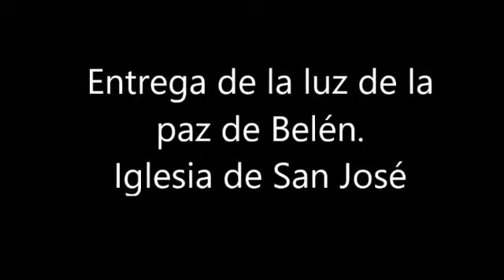PARROQUIA MONZON. ENTREGA LUZ DE LA PAZ DE BELEN EN SAN JOSE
La Luz de la Paz de Belén es una iniciativa en la cual el Movimiento Scout Católico lleva participando desde 1999, con una repercusión mundial, que iniciaron los Scouts y Guías de Austria. Cada año, unas semanas antes de Navidad, un niño austriaco viaja a la gruta donde, según la tradición, nació Jesús en Belén para encender una vela que simboliza la Luz de la Paz. Después, durante una ceremonia ecuménica en Viena, se distribuye esa luz a representantes scouts de numerosos países, entre ellos España. Este año, la Luz será recogida en Viena por una delegación de Scouts Católicos de Castellón. Un grupo de Scouts Católicos d’Aragón viajó el próximo 15 de diciembre a esta ciudad para recogerla en el acto central de reparto de la Luz para toda España, y traerla a Aragón para su distribución a colegios, parroquias, hogares particulares, hospitales, residencias de ancianos, prisiones, lugares públicos y de importancia cultural y política o a cualquier destino donde se aprecie su significado, su mensaje de amor, paz y esperanza.
Realizado por Noelia F.
Material procedente de diversas fuentes.
Grupo Parroquial de Monzón, 2019